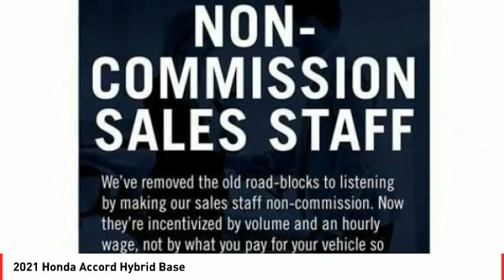2021 Honda Accord Hybrid Cathedral City CA 824000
2021 Honda Accord Hybrid Base